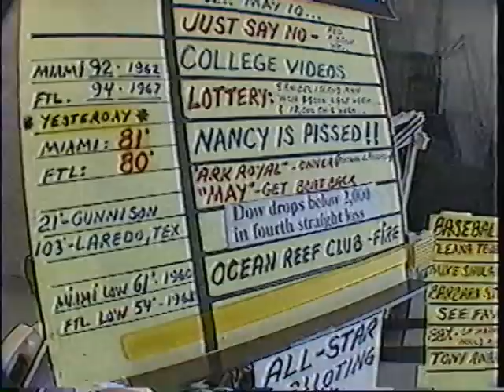Mike Reineri on WIOD - 1988 Channel 7 "Live at Five" Profile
A 1988 feature on 610 WIOD morning man Mike Reineri from WSVN Channel 7's "Live at Five."  At the conclusion of the profile, the "news" team cannot control themselves as they continue to rip Neil Rogers, who had been featured the day before.